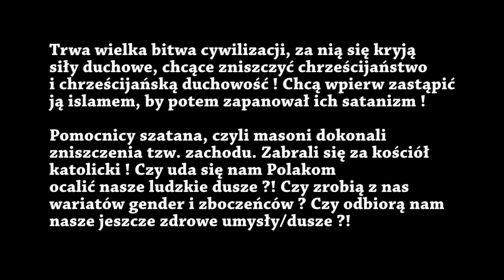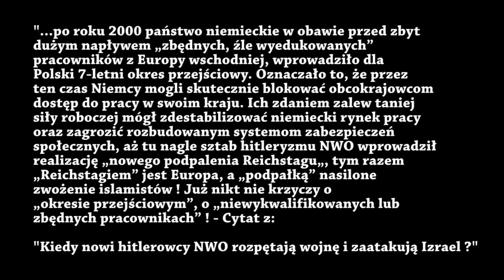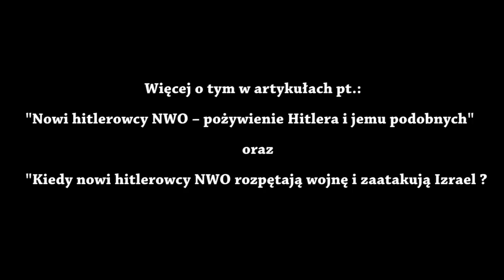Atak nowych hitlerowców NWO ! - Natanek, Kowalski, Chojecki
Polacy kochają swoją ojczyznę, to oczywistość. Ci zarażeni „europejskością” albo tzw. „europejskim domem”, „europejską wspólnotą” już tak bardzo nie. Są też tacy którzy starają się zniszczyć własny kraj poprzez sprowadzanie do Polski islamistów. Folksdojcze NWO są dla naszej stabilności, dobrobytu i duchowego rozwoju zagrożeniem. Nie można przejść spokojnie nad planem nowego globalnego SS i nie ostrzegać rodaków przed ukrywającym się złem. Wizja III wojen światowych masona Pike jest realizowana z premedytacją. Na naszych oczach przeprowadza się projekt destabilizacji kontynentu i wprowadzenia okultystycznego reżimu. Dlaczego Chiny, albo inne bogate roponośne państwa nie uczestniczą w relokacji zagrożenia ? Z badań wynika, że co dziesiąty Niemiec chciałby znów dyktatury. Mówimy tu raczej o białych Niemcach, a nie zniemczonych nachodzcach. Badacze z Uniwersytetu w Lipsku przeprowadzili w roku 2016 rozeznanie, z którego wynika że niemieckie społeczeństwo chciało by też nowego „Fuhrera”, natomiast za stworzeniem bytu podobnego do NSDAP jest dziś aż 25,5 proc. Niemców. Na „Fuhrera” oczekują też elity Nachasza, nazywają go jednak nieco inaczej, chrześcijanie rozpoznają i mówią o nim jako antychryście. Wspomnijmy, że oryginalny Hitler był satanistą, wielbicielem tej konkretnej istoty ! Słowa podziwu Fuhrera dla Nachasza i chęci stworzeniu globalnej wiary w Diabła możecie usłyszeć w filmie „Naziści Towarzystwo Thule i okultyzm (od 24min:25sek)” – „Nie ma w nim prawdy”, zostało wypowiedziane w związku z tym, że diabeł nie tylko nie ma udziału w Chrystusie, lecz nawet toczy z Nim walkę…” cytat; Ojciec Kościoła. (Obama wprowadził do szkół w USA program nauczania o szatanie !) Cały tekst tutaj